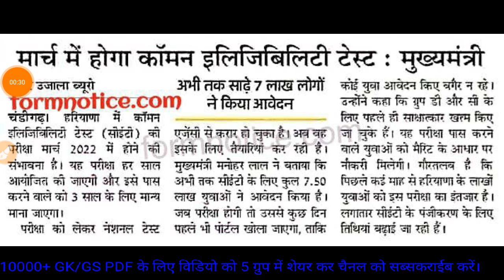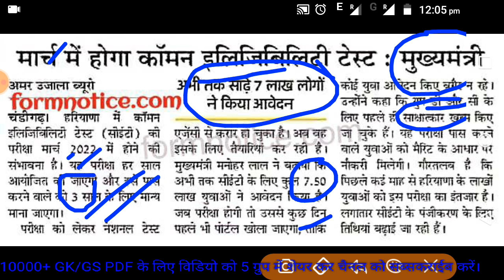HSSC CET परिक्षा तिथि घोषित || HSSC CET Exam Date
PDF Link- Target Of Govt Job With RK

Haryana Police Admit Card download HSSC Constable Exam Date Notice 2021 website. Check HSSC Police Constable Admit Card. The Haryana Staff Selection Commission will conduct the written test for Haryana Police Constable posts in October 2021. The new exam date for the HSSC Constable post will be released in the HSSC Public Notice. Haryana Police Admit Card for Constable Exam will be available to download and print out soon
Haryana Police Admit Card will be released later for the Constable Written Test against advt no 04/2020. A new HSSC Constable exam date will be announced soon for the male constables. Exam for female constable will be conducted 18th, 19th September 2021.

Haryana Police Admit Card 2021 Sarkari Result

hssc login
hssc advertisement
hssc patwari
ics coaching
hssc
ssc
exam
2020
Haryana GK
important for HSSC
gk
haryana gk
complete haryana gk
hssc gk
Parveen kataria.
Gk
htet
Haryana police
hssc resulte
hcs